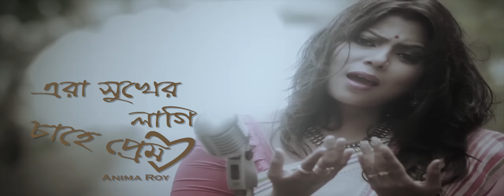Bangla New Song 2015 Era Shukher Lagi Chahe Prem by Anima Roy, Directed by Elan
Song: Era Shukher Lagi Chahe Prem
Singer: Anima Roy
Direction: Elan
Editing: Shuvro
An E-music Production